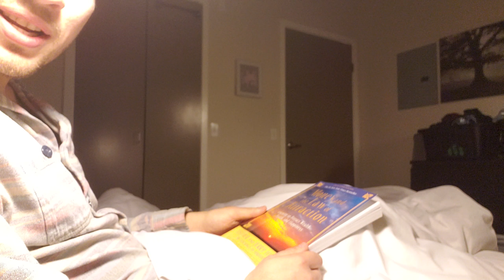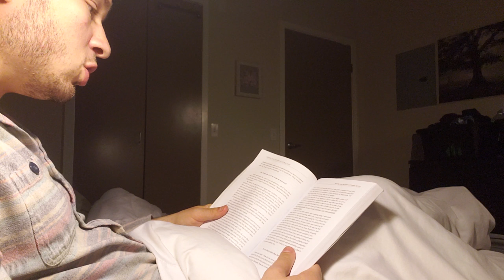[Lo-fi ASMR] Reading You to Sleep Before Bed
Hello my tongue drum friends. Tonight in this lo fi asmr video, I thought I would read you to sleep before bed. I hope you enjoy and find it relaxing. 💤💤💤